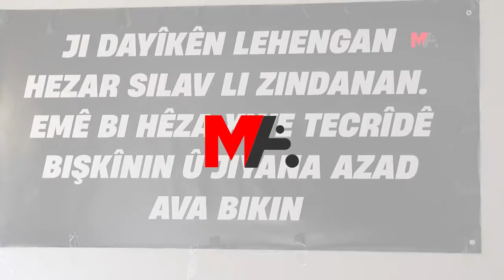NOBETA EDALETÊ DI ROJA 100’EMÎN DE YE: EM Ê DEST JI AZADIYÊ BERNEDIN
Li Amedê çalakiya Nobeta Edaletê ya bi pêşengtiya Komeleya Alîkariya bi Malbatên Girtî û Hikûmxwaran re (TUAY-DER) hatiye destpêkirin kete roja 100’emîn. Kesên tev li nobeta li avahiyê rêxistina Partiya Herêmên Demokratîk (DBP) a Rezanê tê domandin dibin, bi pêşmalkên “Tecrîd sûcê li dijî mirovahiyê ye” ku li xwe kirin, di roja 100’emîn a çalakiya xwe de banga rakirina tecrîdê kirin. Malbatên girtiyan destnîşan kirin ku heta azadiya fizîkî ya Rêberê PKK’ê Abdullah Ocalan pêk were dê çalakiya wan berdewam bike û ev peyam dan: “Ne sed roj, sed sal jî derbas bibin, em ê dest ji azadiya Serokê xwe bernedin.”